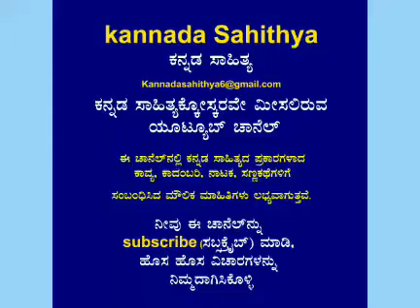ರನ್ನನ ಗದಾಯುದ್ಧ ಕೃತಿಯ ವಾಚನ-ವ್ಯಾಖ್ಯಾನ ಸಂಚಿಕೆ-೪೪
Lecture: ಶಿವಕುಮಾರ ಅಳಗೋಡು
ಕನ್ನಡ ಉಪನ್ಯಾಸಕರು, ಪೂರ್ಣಪ್ರಜ್ಞ ಕಾಲೇಜು, ಉಡುಪಿ